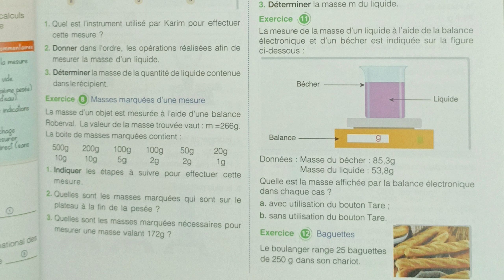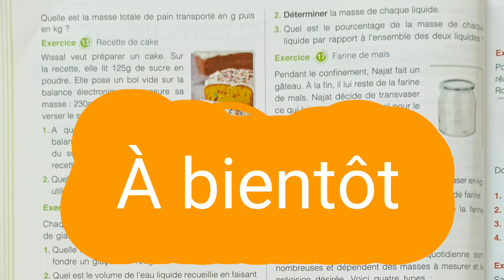1A Collège /page 49/Exercice 12/ Mon Grand Labo En Physique-Chimie.